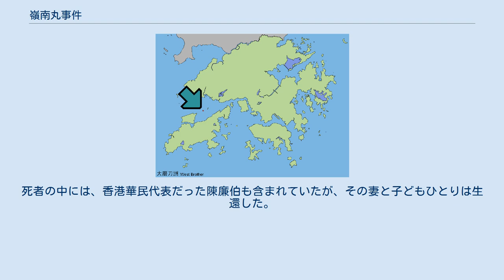嶺南丸事件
アメリカ合衆国・香港関係
嶺南丸事件（れいなんまるじけん、中国語: 嶺南丸被炸沉事件）は、日本占領時期の香港で1944年12月24日に発生した、内河運営組合に所属する汽船「嶺南丸」が香港からマカオへ向かう途中でアメリカ軍の空襲を受けて沈没し、近くにいた別の船に乗っていた者も含め349人の死者が出た事件。
 当日の午前11時、468人が乗り込み、その9割ほどが中国人だった嶺南丸は、香港を出港したが、同じ頃、汽船「福海丸」と小型汽船「新東安」も航行しており、新東安は木製のポンツーン（木躉船）2艘を曳航していた。
この中では福海丸が先行して1kmほど離れていたが、新東安号は嶺南丸より10mほど先に出ながら並んで航行しており、香港の西側の主要な航路である龍鼓水道の大小磨刀の近くに差し掛かったとき、アメリカ軍の戦闘機3機が飛来して、急降下から低空飛行しつつ、船の乗客の多くを機銃掃射で撃ち殺し、一等客室、二等客室の乗客たちは混乱に陥りながら散り散りに三等客室へ逃れようとした。
アメリカ軍機は、機銃掃射の後、再び上昇してから爆弾を投下し、第一彈は煙突附近に命中した。
船は傾き始め、そこに第二弾が投下されて船全体が大破し、沈没した。
船に乗っていた乗客たちは、機銃掃射で死傷したものは別として、泳げる者は皆が海に逃れ、泳げない者は海上に流れ出て浮遊していた大型家具などにしがみついていたが、救命ボートを使って逃れた者はほとんどおらず、その他の大部分の乗客は客室内に取り残されて逃れることができなくなった。
最終的に船は沈没し、わずかに煙突の先端だけが水面上に露出するだけとなった。
隣を航行していた新東安も機銃掃射を受け、船長が被弾して死亡した。
新東安は爆弾は被弾せず、沈没も免れたため、残った船員たちは助けを求めて深水埗に向かった。
 深水埗の警察当局は、知らせを受けて直ちに船を派遣して救援に向かい、また捜索と救助に協力した帆船も1艘あり、合わせて121人を救出した。
そのうち24人は受傷しており、その男性20人、女性4人は九龍の広華医院に運ばれたが、うち男性1人は重傷で後に死亡した。
その他の347人はそのまま現場の海に沈み、新東安の船長も合わせて349人が犠牲となった。
死者の中には、香港華民代表だった陳廉伯も含まれていたが、その妻と子どもひとりは生還した。